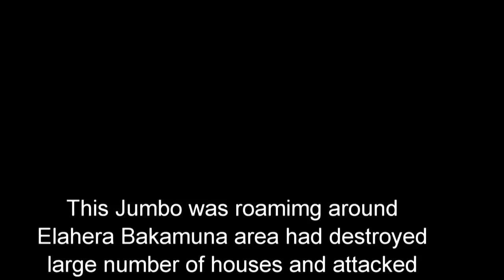Massive elephant captured !